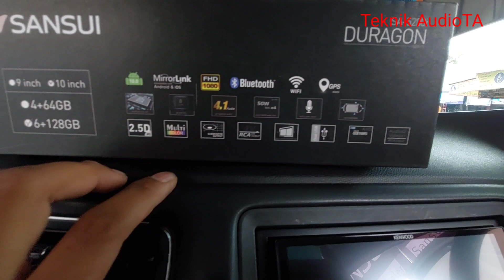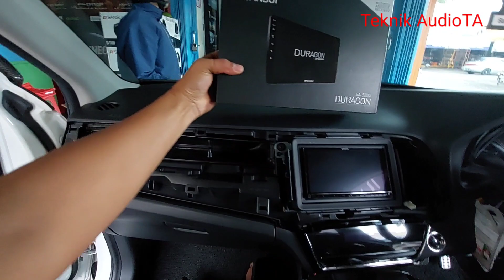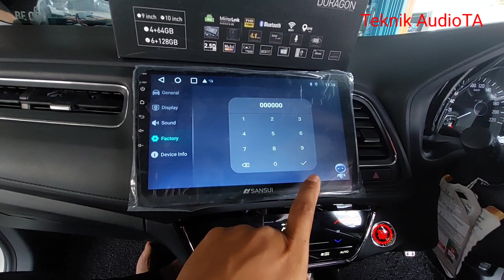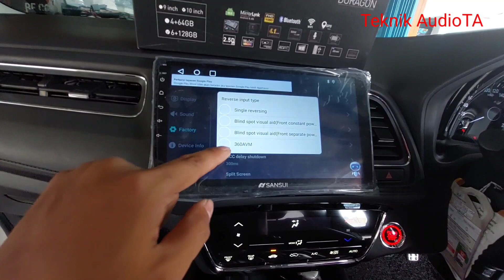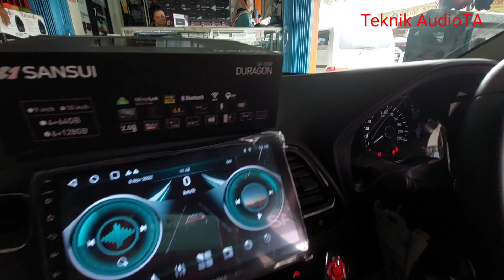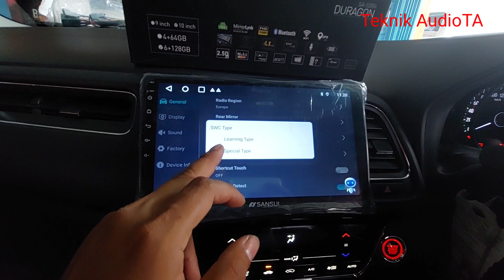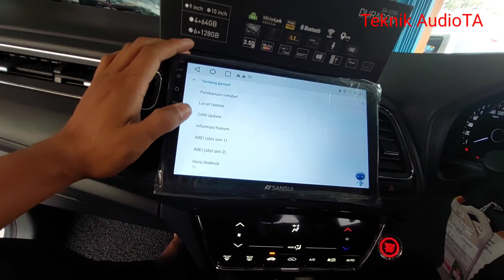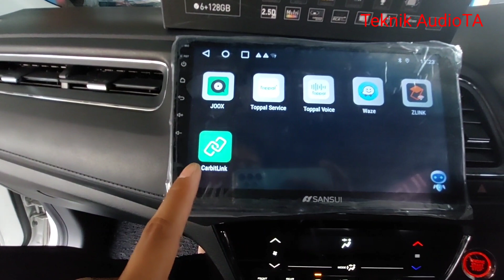PEMASANGAN ANDROID SANSUI DURAGON DI MOBIL HONDA HRV RAM 6/128